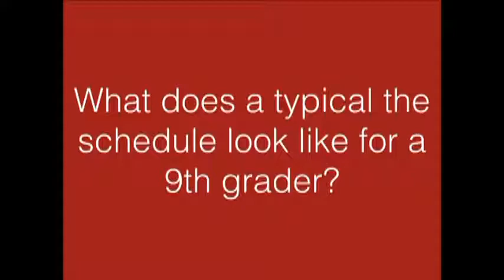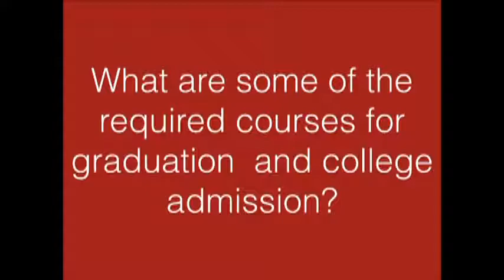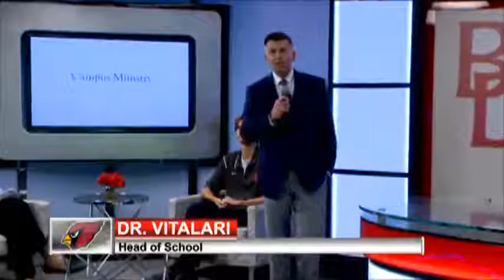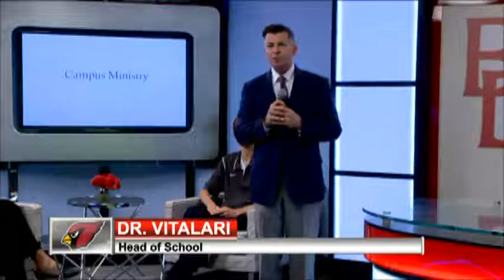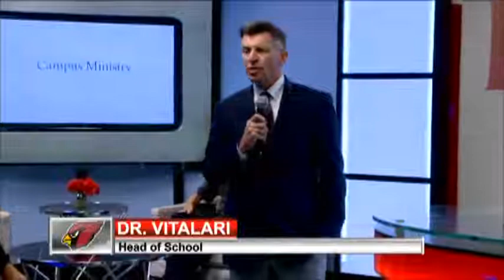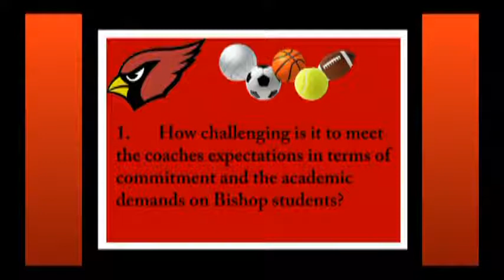Bishop Diego - Pier & Margo Gherini Center for Multimedia Arts and Technology